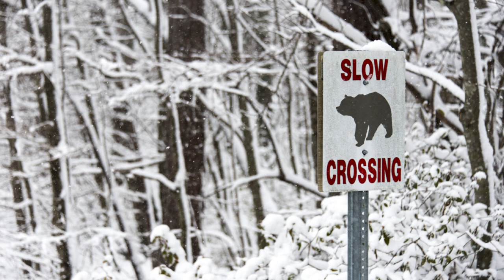Living in Tallulah Falls - Custom built craftsman home built to enjoy breath-taking mountain views.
Located at the top of Hickory Nut Mountain in quaint, historic Tallulah Falls, this custom-built craftsman home was designed to maximize enjoyment
of breathtaking mountain views. Entry foyer welcomes you to stunning year-round 50-mile layered mountain views of Georgia and the Carolinas.
Three owner suites adorn this quality-built home with rustic wide-plank pine hardwood floors throughout. Ideal house for entertaining with open
floor plan, all-season screen porches, and all rooms with separate entrances to 1,000 sq ft of decks and porches. Great room boasts 10-foot ceilings,
raised fireplace and built-in bookcases/entertainment center. Main level features owner suite or library/den with murphy bed along with antique
armoire, built-in book cases and handicap accessible bathroom. Terrace level offers East bedroom suite with free standing gas log stove, bathroom
with 1915 clawfoot tub, access to year-round enclosed porch suitable for exercise room, sleeping porch or hot tub. Spacious West bedroom suite
features window seat with built-in bookcase and storage along with access to covered porch. Office features two walls of built-in adjustable
bookcases, built-in work surface and access to covered porch. Utility room/drawing room features large open unfinished area suitable for workshop, studio, exercise room or game room.  Access to a separate covered porch with electrical outlets.

House sytems: Water is supplied by 550-foot deep, 35gpm private well with municipal water also available. Whole-house attic fan cools the house during lingering springs and early falls.  Propane generator automatically provides back-up power to critical systems. High speed fiber optic Internet.

Located on paved city road only 1.7 miles above Tallulah Lake, Tallulah Gorge State Park, local restaurants and retail. Enjoy outdoor activities on the lake, waterfalls, trails, shopping or just relaxing with the ever-changing mountain views.

Closest spectacular mountain views to Gainesville, Athens, and Atlanta.

                 Better Homes & Gardens Real Estate/Metro Brokers